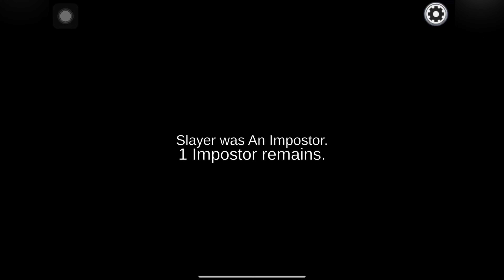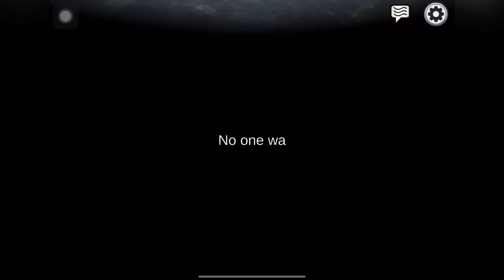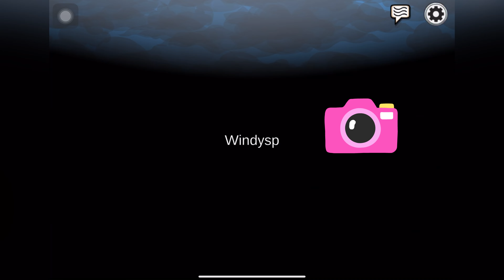Among Us- Mira HQ- Full Crewmate Epic Gameplay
Hello guys! Welcome back to Wat Tomas Cannel!

2. iMovie (My video editor)

3.Videoleap (My video editor also)

4.Among Us (The app)

6.InShot (One of my video editor)

Communication Method
Discord:Tomas Wat #4626
See you until next time!!